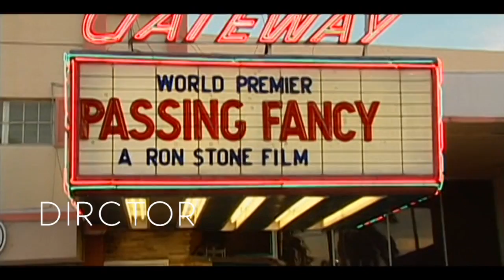Ron Stone Demo Reel Director 2616